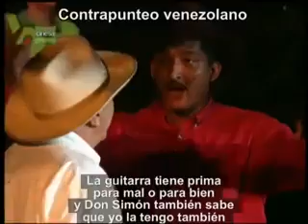Dicen que de este Contrapunteo en la Finca Carutal y Guamachito de Jesús A. Fleitas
y la Familia Acuña, cerca de San Juan de Payara, Estado Apure, nació la canción Caballo Viejo, que se volvió Universal.!!_*